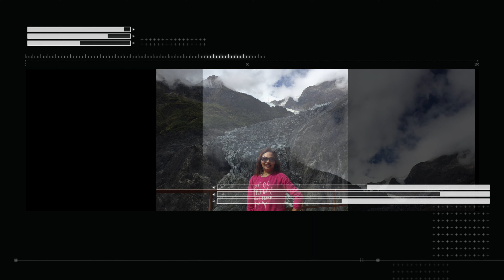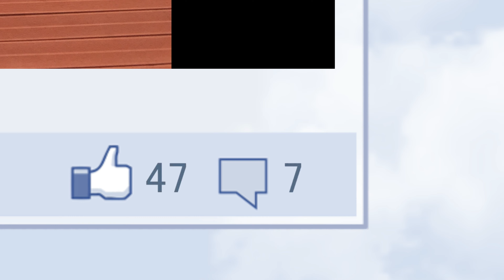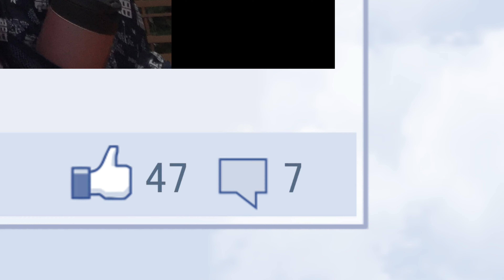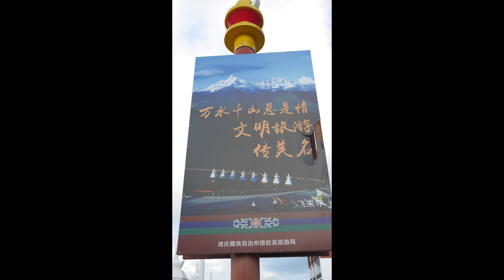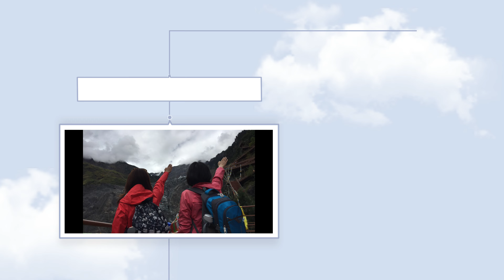雲南省梅里雪山-明永冰川景區(一)4K